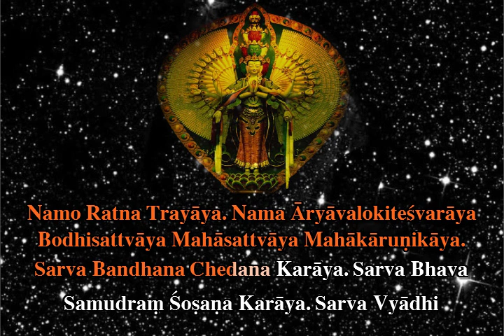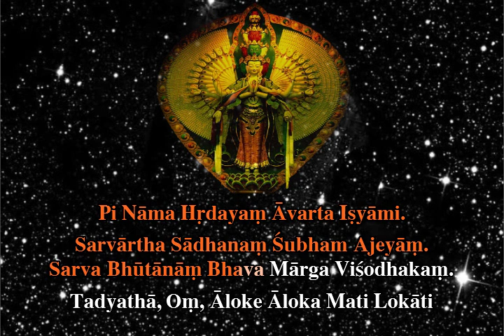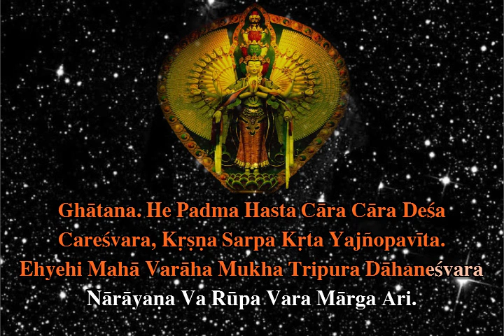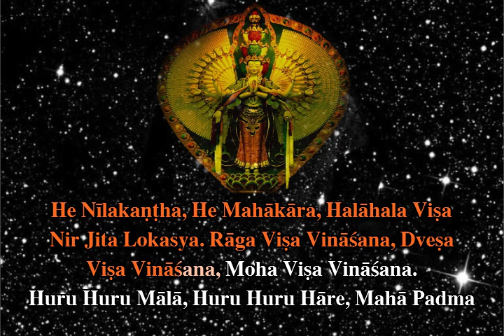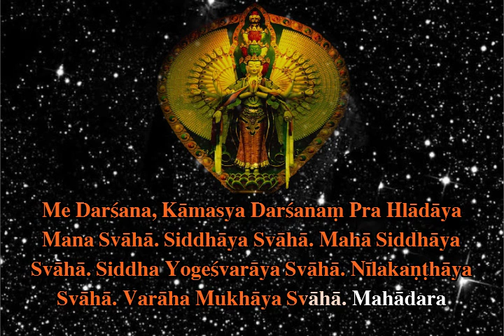Great Compassion Dharani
Sanskrit text of the Great Compassion Dhāraṇī, i.e. the Nīlakaṇṭha Dhāraṇī.